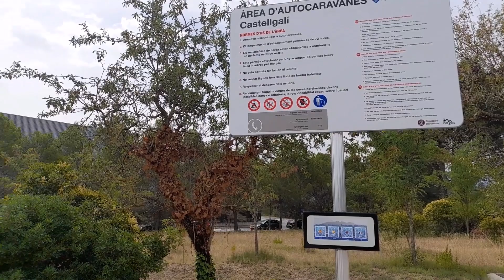🟡🟢 💥CASTELLGALÍ àrea de autocaravanas, ideal para visitar MONTSERRAT✅✅🟢💥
🟡🟢 💥AYÚDANOS CON TUS COMPRAS DALE A MOSTRAR MÁS.
Si lo haces con este otro enlace, colaboras directamente con GALGOS SOLIDARIOS, entidad sin ánimo de lucro.
 A tí no te cuesta más caro nada de lo que adquieras,  y una pequeña parte va a parar a la asociación, GALGOS SOLIDARIOS,.
Página principal de GALGOS SOLIDARIOS
 Página de acceso a colaborar con TEAMING 1 euro al mes... para tí es poco para nosotros es mucho.(Desgrava en la Renta si vives en España)

MUCHAS GRACIAS.

Enlace Teaming 1 euro al mes: Desgravación fiscal en España hasta 150 euros al año se consigue una deducción del 80% que lo recuperas via declaración de la renta. Osea en realidad solo estas pagando al año 2,4  e. pues  el resto 9.6 euros lo recuperas via renta.

 Camisetas chulas...